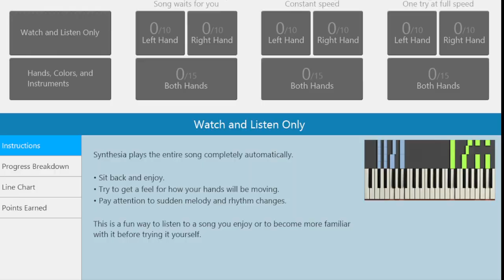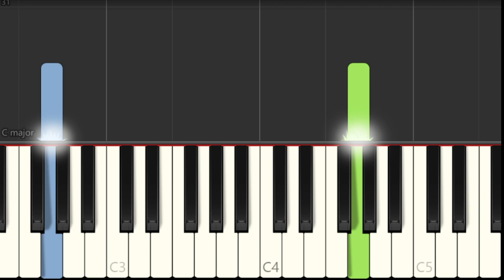SUPER EASY: How to play My Love Mine All Mine by Mitski on Piano (Tutorial)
Comment and let us know how the videos have helped you. It keeps us going! :)The easiest way to learn how to play My Love Mine All Mine (SUPER EASY) by Mitski on the piano. It's a piano tutorial for My Love Mine All Mine (SUPER EASY) by Mitski.

EasyMusicLesson teaches you to play the your favorite instrument, through easy and simple animation so that you too can learn how to play My Love Mine All Mine (SUPER EASY) by Mitski on the piano easily. A piano tutorial with visual animation graphic.